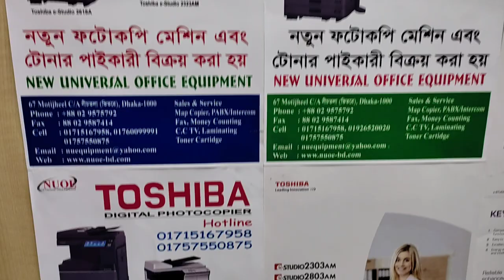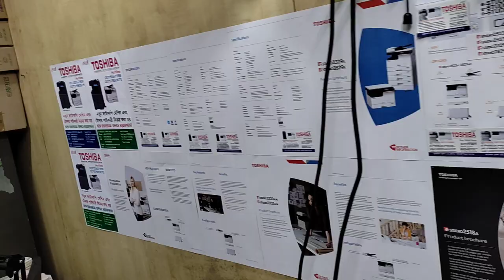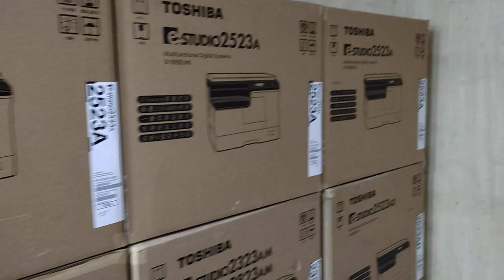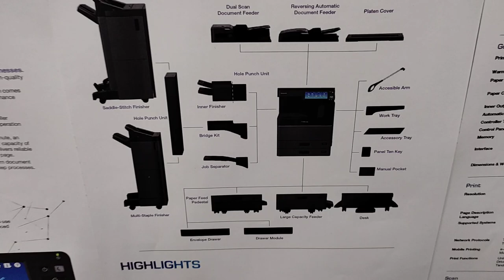scanner lamp problem c260,c270,2307 Toshiba photocopier price in wholesale office 01757550875